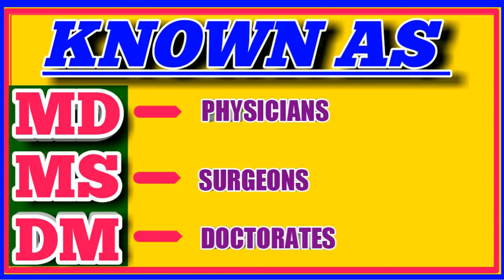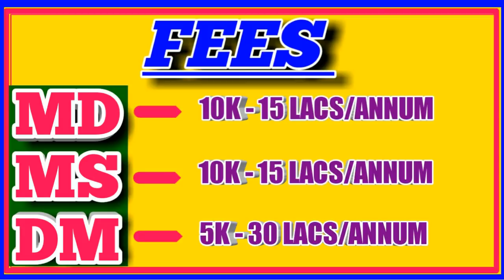MD vs MS vs DM COURSES AFTER MBBS | WHICH ONE IS BETTER? WHAT TO DO AFTER MBBS| SPECIALITY COURSES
In this video we will discuss about what to do after MBBS- MD OR MS OR DM ? WHICH ONE IS BETTER ?
You will also know about full form, duration, eligibility,speciality fields,fees and salary.
THEN LET'S WATCH..THE VIDEO.